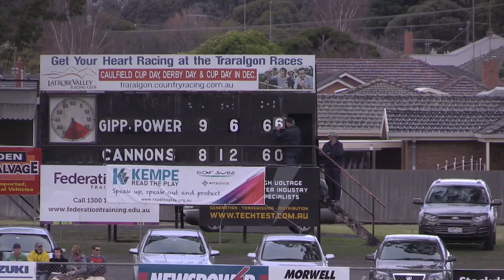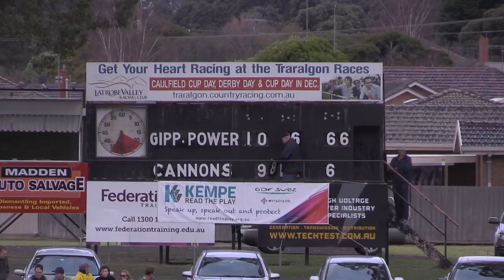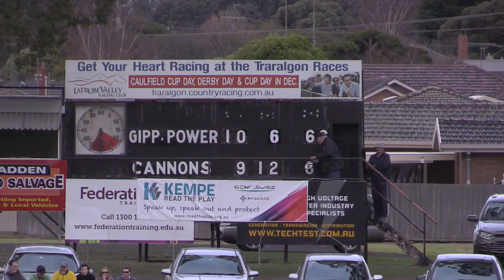Gippsland Power vs Calder Cannons: Round 9 draw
See the final 5 minutes of the first TAC Cup drawn game for season 2015 between Gippsland Power and Calder Cannons.